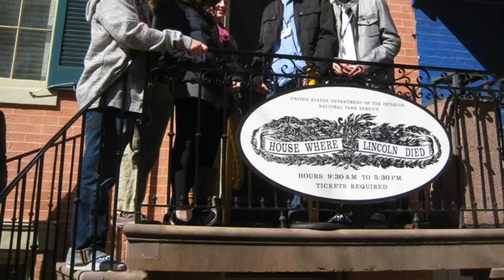DC Sunday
description